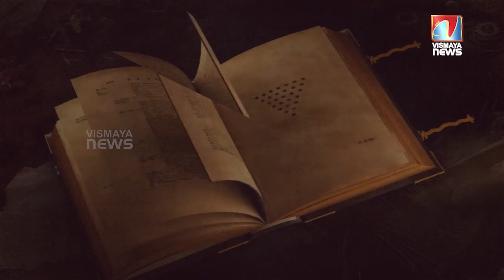ഒരു നിമിഷം കൊണ്ട് എല്ലാം ചാര കൂബാരമായിമാറിയ കഥ...